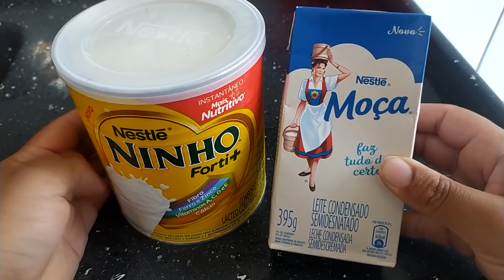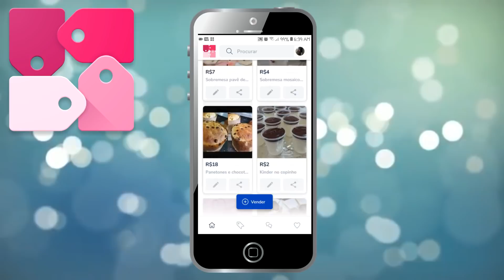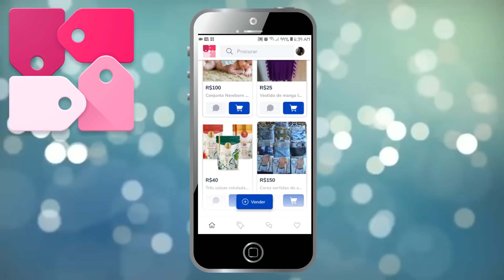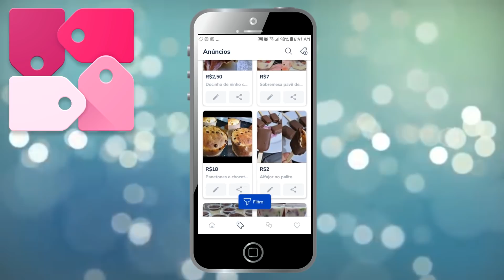ELE É TOP DE VENDAS 2021 😱 FATURE ALTO COM ELE 💸💰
meia lata de leite ninho
meia caixa de leite condensado
creme de avelã a gosto

*rendeu 8 pastel grande
*vendo a 5.00 cada

*o valor de vendas depende do valor dos seus gastos !

*Oi meus amores meu nome é Renata ! tenho 27 anos ,sou casada com João Carlos  e moro no Paraná (Apucarana PR) Amo cozinhar e ensinar as pessoas passar pra vocês tudo que eu sei ,pra ajudar de alguma forma vocês aí do outro lado da telinha ❤️

RENATA SILVA
CAIXA POSTAL 43
CEP :86818000